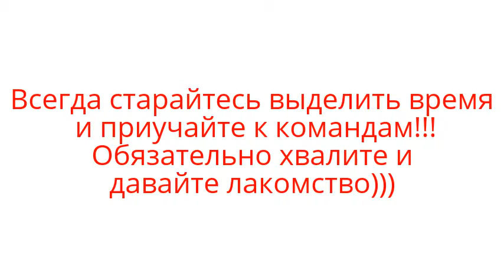Команда собаке "сидеть". Бигль "сидеть!!!" || dog the command "Sit". Beagle "sit !!!"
Первые попытки Бигля Бублика- команде "сидеть!!!"Мы стараемся везде напоминать командам...потому что скоро в Школу))) || The first attempts to Beagle Bublika- command "sit !!!" We are trying to remind all teams ... because soon the School)))